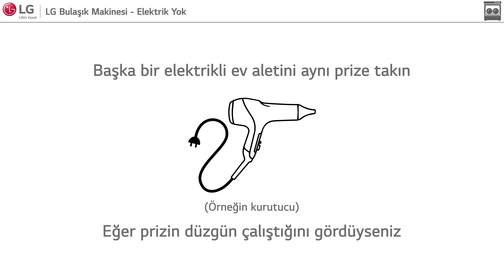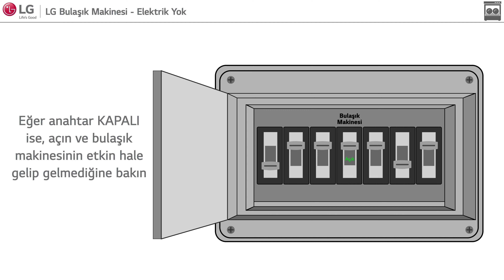[LG Bulaşık Makinesi] - Elektrik Yok